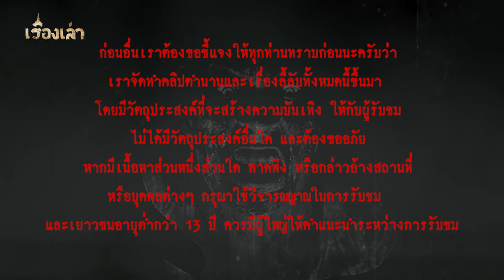แรงอาฆาต l เรื่องเล่า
เรื่องราวสยองขวัญของวิญญาณอาฆาต กับคำพูดที่ว่า
“หนียังไง ฉันก็ตามเจอ"
เรื่อราวจะน่าขนลุกเพียงใด ติดตามรับฟังกันได้เลยครับ